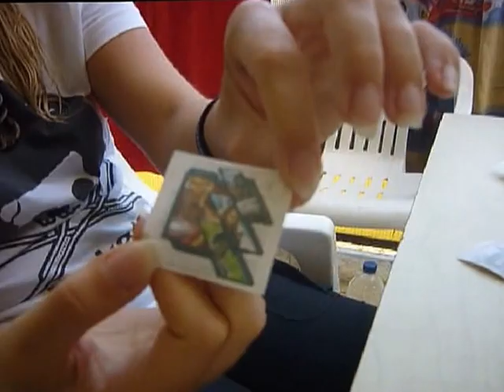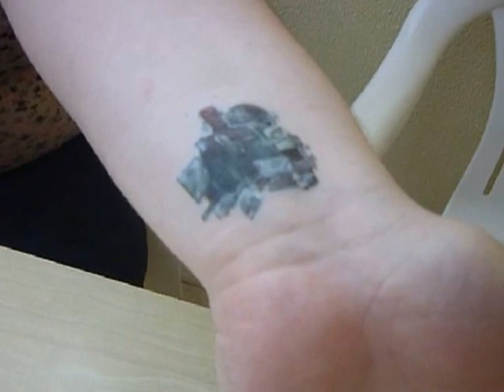BalaTHOR II. ep 8. - Legolas tanoda és ThorJézus Ink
az utolsó óráink az indulás előtt.. csupa izgalom és aktivitás :D de a tetkó ragasztás ezúttal sem marad el! a különleges alkalomra találtunk avengers tetkókat, hát nem csudálatosanírtósexuális? ugye? szerintem is!